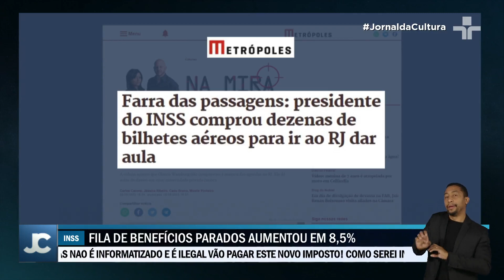Diretor do INSS é substituído após aumento da fila de benefícios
Após assumir o cargo em fevereiro com o objetivo de reduzir a fila de quase um milhão de benefícios parados, o diretor do INSS, Glauco Wamburg, é substituído diante do aumento de quase 9% na fila.

Além disso, ele enfrentou acusações de uso indevido de passagens pagas com dinheiro público para compromissos particulares. Sua saída foi acordada com o ministro da Previdência Social, Carlos Lupi.

O substituto de Wamburg é Alessandro Stefanutto, diretor de Orçamento, Finanças e Logística do INSS.